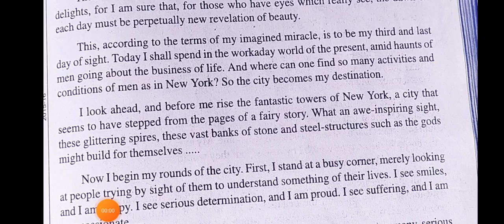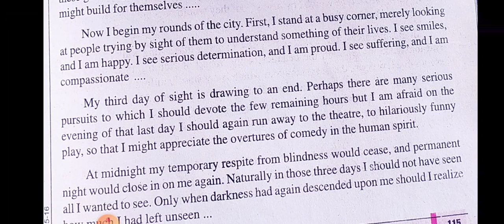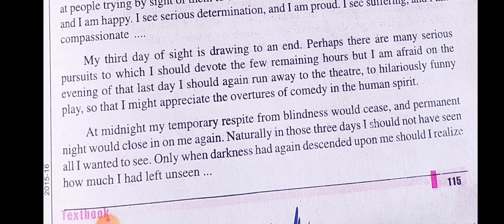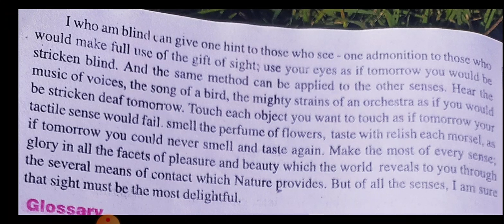Three Days to See Chapter 13 Part III Class X